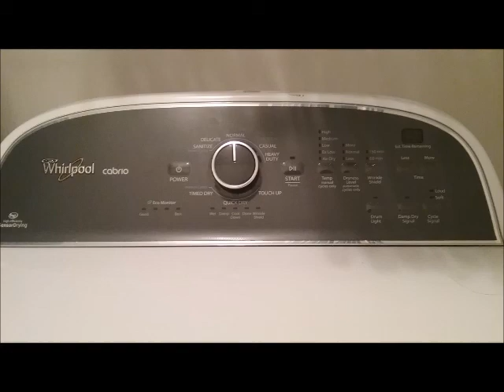Laundry Room Sound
I never realized how comforting the sound is to me.